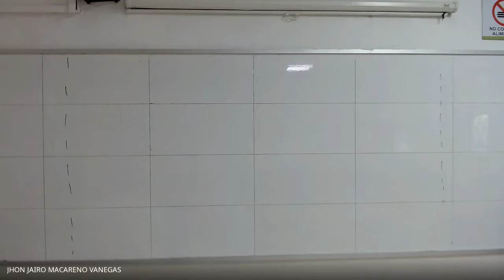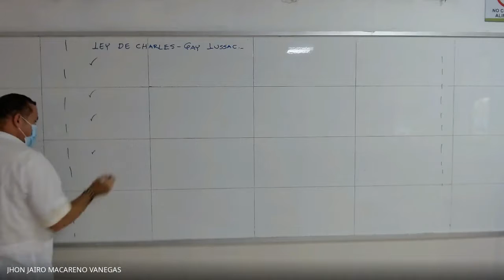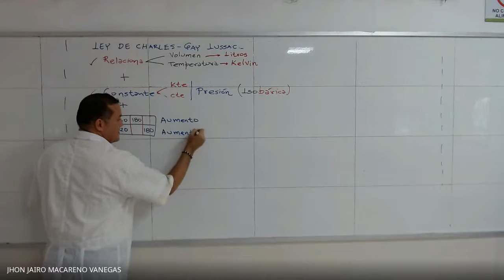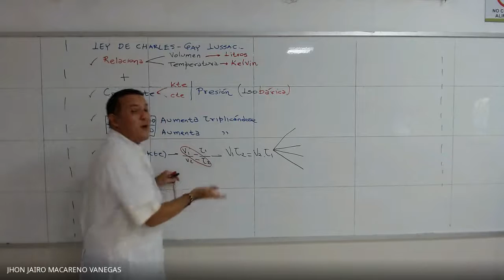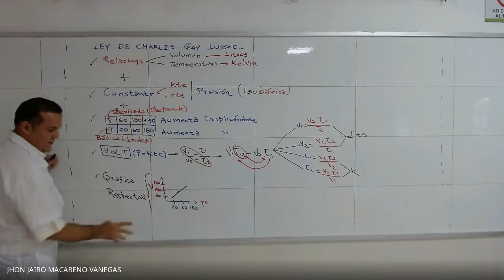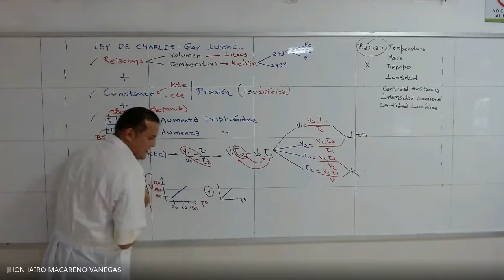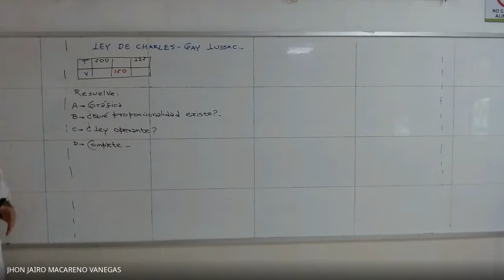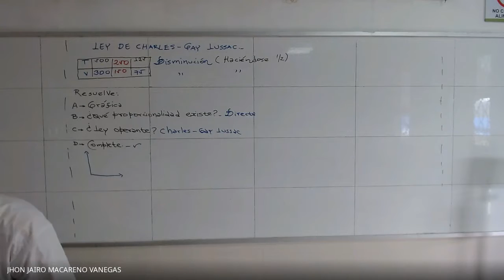Clase Inorgánica,11°"B", Lipan, Febrero 16